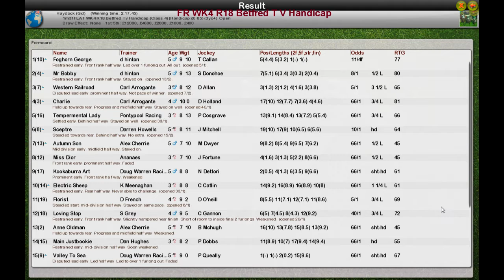FR WK4 R18 Betfred T V Handicap